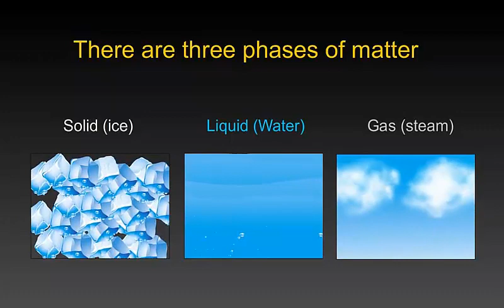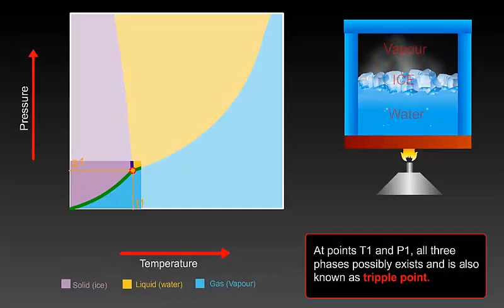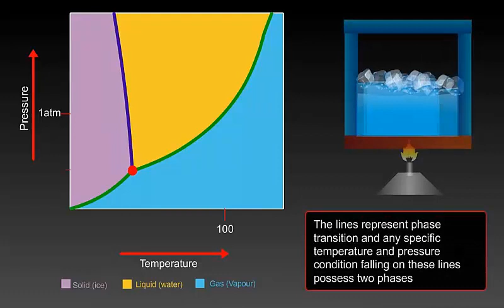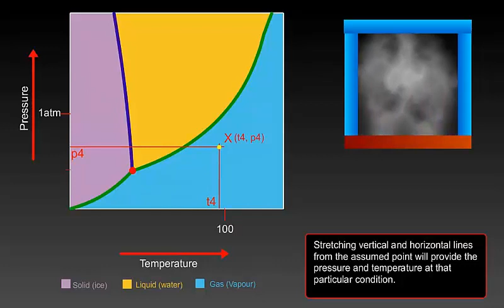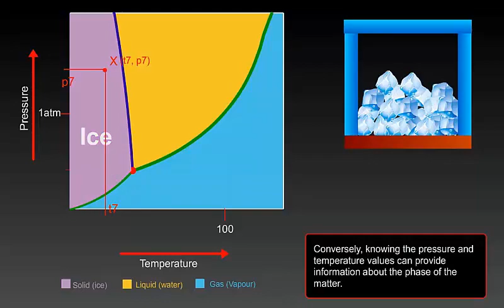Phase Diagram, Phases of Matter and Triple Point of Water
Learn about phases of matter, triple point of water and phase diagram to understand how phase change occurs with change in temperature and pressure.